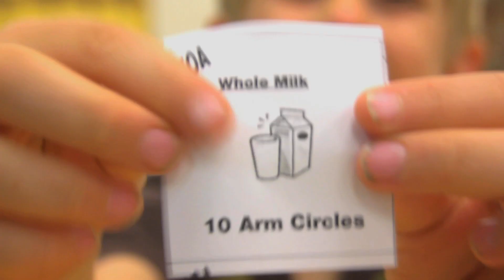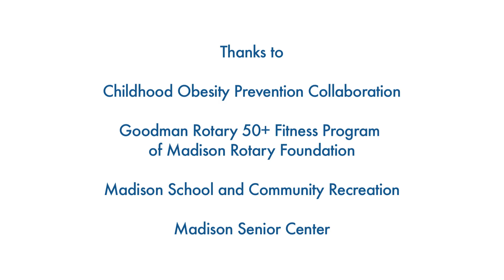CATCH Healthy Habits in Madison, WI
Experience OASIS' CATCH Healthy Habits program in Madison, WI, one of 19 cities delivering the program that connects adult volunteers age 50 and over with kids, to help encourage and learn healthy eating habits and play active games.  CATCH Healthy Habits, generously funded by WellPoint Foundation, is now in its fourth year.